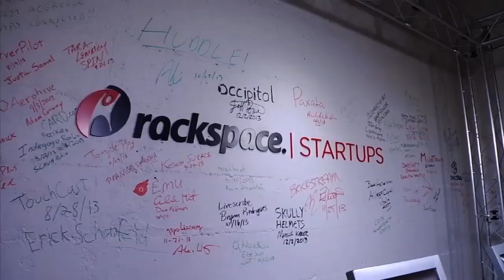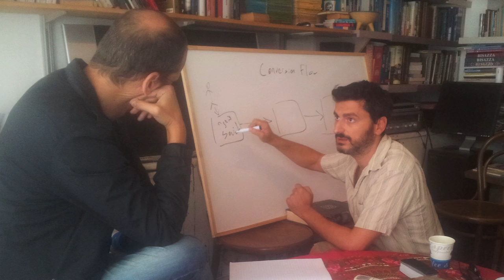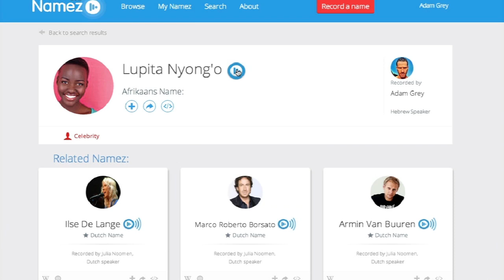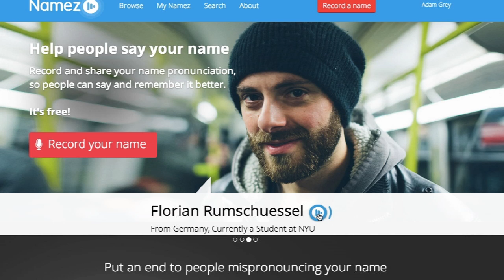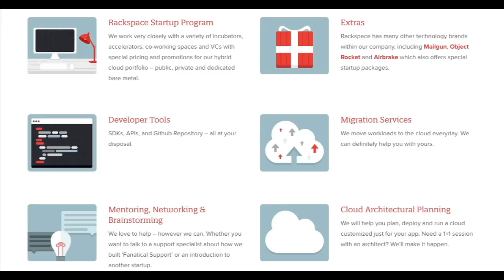Robert Scoble Sounds out Namez With Co-founder And CEO Adam Grey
Robert Scoble speaks with Namez Co-founder and CEO Adam Grey at Blonde20 HQ in Tel Aviv. Adam explains how the free pronunciation tool was inspired by journalists arguing over how to pronounce the names of sports figures.

Namez lets users record their name and embed it into a website, within emails or even into a digital CV. On the Namez website people can hear any name in the database, such as people's names, places, actors, athletes, artists and product names.